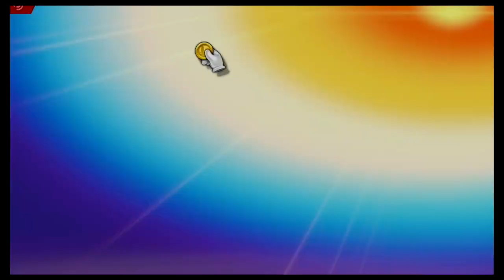Super Smash Bros Ultimate Amiibo Fights – Fox vs the World #75 Fox vs Incineroar